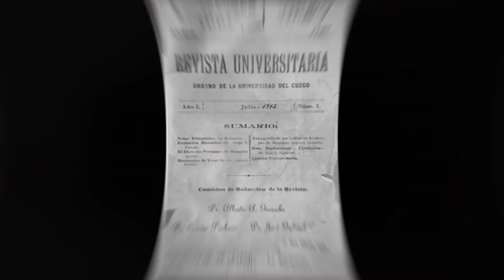GIESECKE, EL ALCALDE GRINGO DEL CUSCO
Albert Giesecke fue rector de la Universidad Nacional de San Antonio Abad del Cusco, fundador de la Revista Universitaria, del Museo Inca, del Estadio Universitario, pero sobre todo Alcalde la la ciudad del Cusco y principal promotor del turismo.